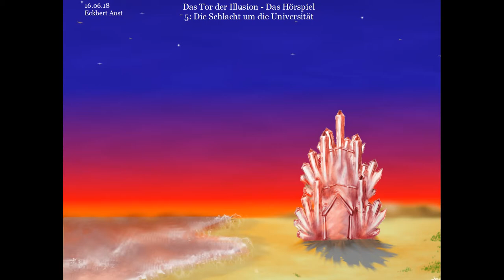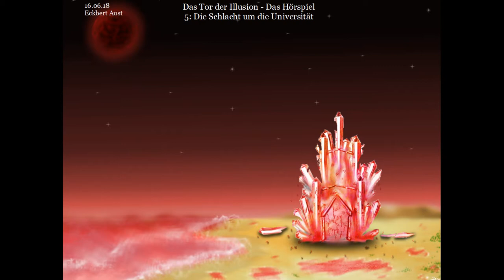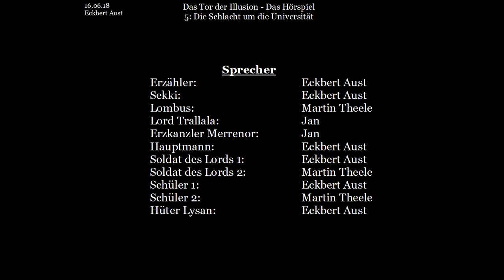Das Tor der Illusion - Das Hörspiel: [005] Die Schlacht um die Universität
Buch und Idee: Eckbert Aust
Bilder: Jasmin Lange
Schnitt & Postproduction: Eckbert Aust

Lord Trallala:   Jan
Erzkanzler Merrenor: Jan
Hauptmann:   Eckbert Aust
Soldat des Lords 1: Eckbert Aust
Soldat des Lords 2: Martin Theele
Schüler 1:   Eckbert Aust
Schüler 2:   Martin Theele
Hüter Lysan:   Eckbert Aust

Dieses Video basiert auf dem gleichnamigen Buch: